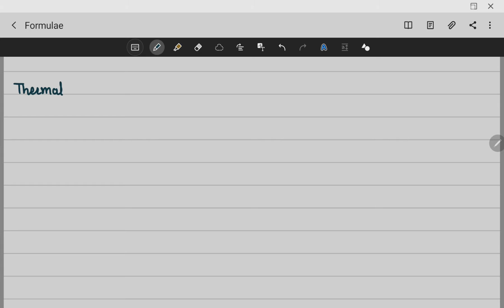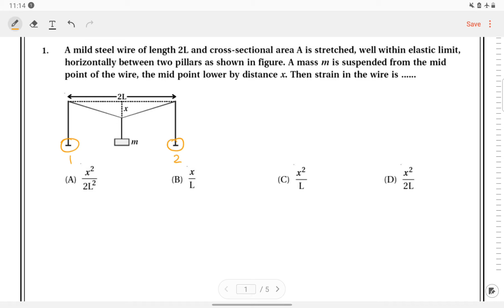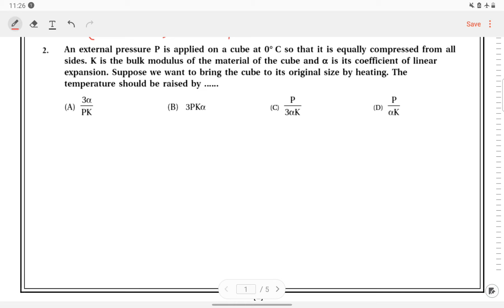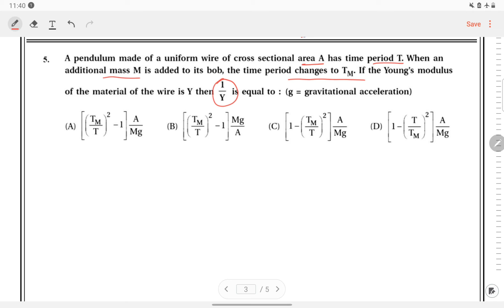9.20 MCQs based on Competitive Exam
9. Mechanical Properties of Solids